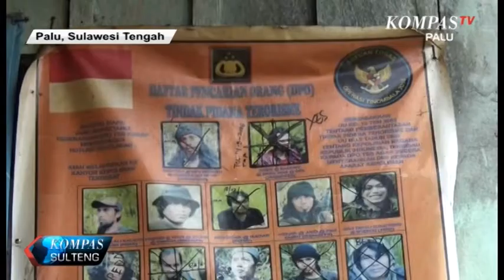SATGAS TINOMBALA KEJAR SEKITAR 10 DPO KELOMPOK MIT,KOMPASTV PALU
SATUAN TUGAS OPERASI TINOMBALA MASIH MENGEJAR SEKITAR SEPULUH DAFTAR PENCARIAN ORANG KELOMPOK MUJAHIDIN INDONESIA TIMUR. KELOMPOK INI MASIH DIPIMPIN ALI KALORA SETELAH TEWASNYA SANTOSO DAN DITANGKAPNYA BASRI.